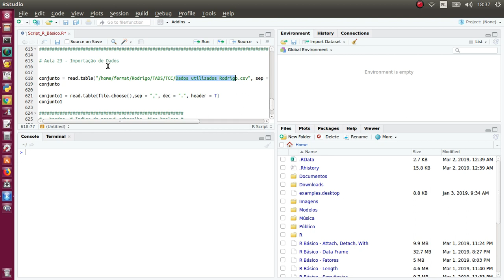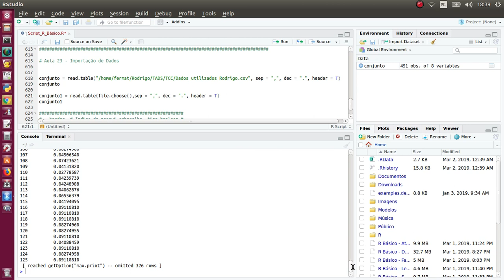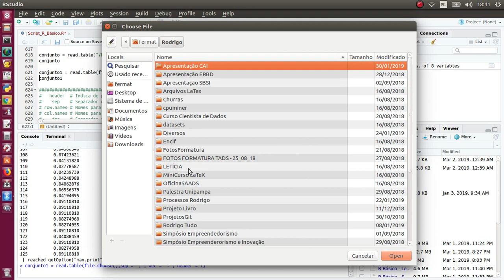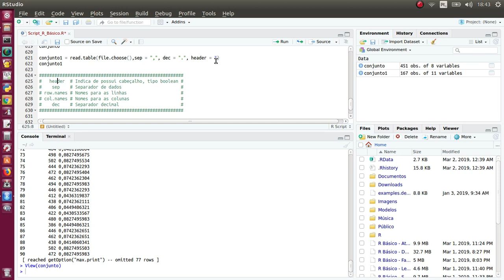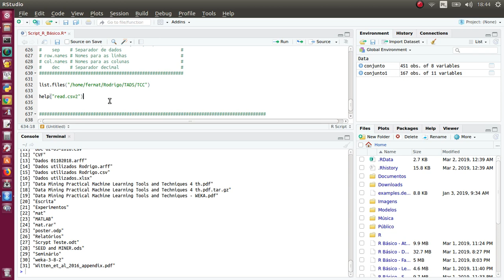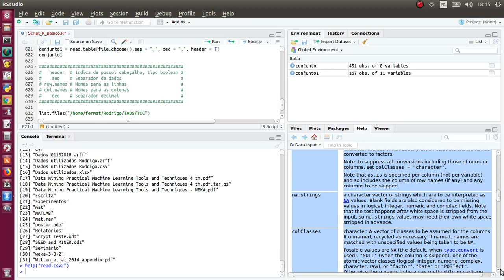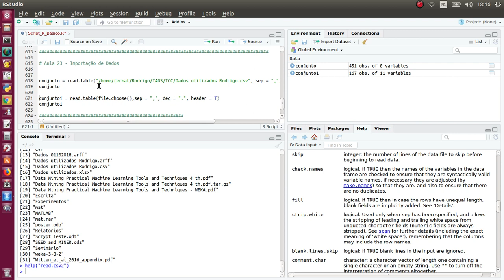R Básico - Importando Dados